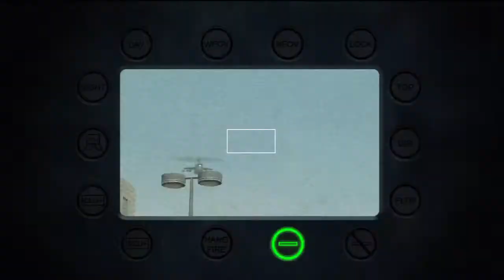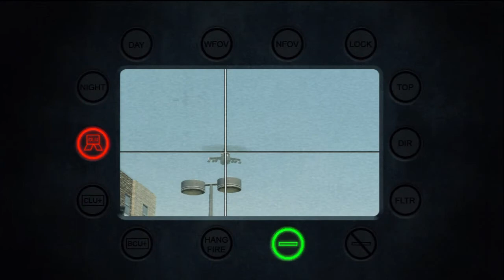Modern Warfare 3 New Map *Boardwalk* Multiplayer Gameplay! Xbox 360 MW3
Hey Hey! it's me again showing off my awesome allround skills (lol) on MW3's New Map "Boardwalk".

Now this map has it all with some long range weaponry usage, close in combat and plenty of flanking positions etc.

Of course i'm not an awesome player but i particulary liked this match that i had because of the different plays i performed. Supporting your team any which way you can in Domination is the way to go. Not just killing people.This is how i play most of the time.

Anyway let me know what you thought of this Map and gameplay please.